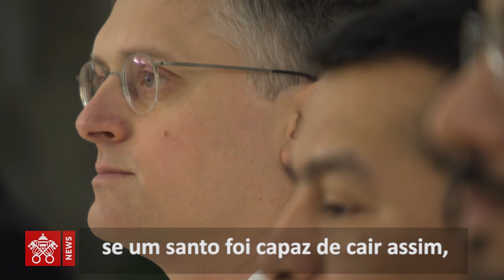Papa: a mundanidade, um lento deslizar no pecado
m dos males de nosso tempo é o deslizar para um estado em que se perde o sentido do pecado.

Na Missa celebrada na Casa Santa Marta na manhã de sexta-feira (31/01), o Papa Francisco recorda que também um santo como Davi caiu em tentação. Trata-se de um perigo no qual todos podemos cair. Por isto é necessário sempre nos perguntarmos se cedemos ao espírito do mundo.